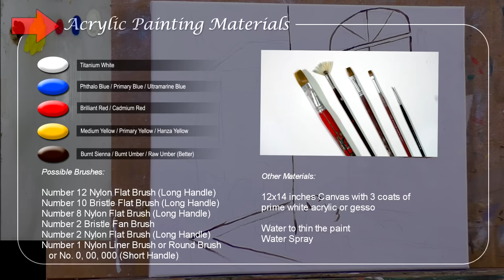Tutorial: How to Paint Lights on the House Window in Acrylics / JMLisondra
In this tutorial, you can learn on how to paint lights on the house window using acrylics.

In this video, we're going to embark on a creative journey together and learn how to paint those mesmerizing house window lights using acrylics. Whether you're a beginner or a seasoned artist, this tutorial has something special for you.

Join us in this time-lapse tutorial where JMLisondra will guide you through the entire process. We'll unveil the secrets to making your canvas come alive with the warm and inviting glow of house window lights. You'll discover the art of blending acrylic paints, creating realistic lighting effects, and capturing the cozy atmosphere of a well-lit home.

Here's what you can expect:

We'll dive into selecting the perfect colors to set the mood.
Learn how to blend acrylic paints like a pro to achieve that magical glow.
JMLisondra will share some awesome tips on adding depth and dimension to your artwork.
Plus, we'll touch on composition and design to make your painting visually stunning.
Whether you're an art lover, a DIY enthusiast, or just looking for a fun and relaxing hobby, this tutorial is tailored for you.

Heartland